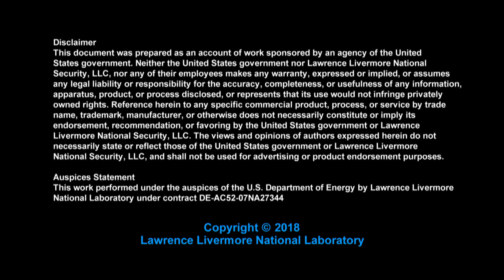Eye-Watering Images from Tiny Telescopes by Alexander J. Pertica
Tuesday, April 24 at 9AM

Eye-Watering Images from Tiny Telescopes: Rugged and Compact Monolithic Telescopes for Nano-satellites and UAVs by Alexander J. Pertica
Join us to hear about the development of a compact and robust monolithic optical telescope. This extremely mature technology has been tested extensively from both air and space and shows commercialization promise in the next generation of earth-imaging smallsat constellations and the growing area of UAV-based inspection.